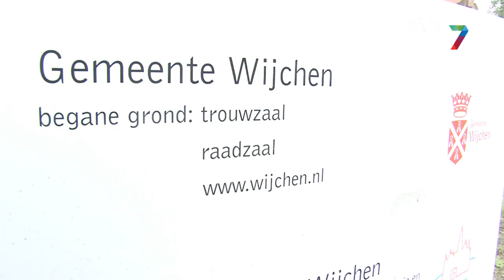Wijchen heeft waarnemend burgemeester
Marijke van Beek is woensdag door de commissaris van de Koning benoemd tot waarnemend burgemeester van de gemeente Wijchen. Zij vervangt de vertrekkende Hans Verheijen, die burgemeester van de gemeente Sittard-Geleen wordt. Van Beek is 66 jaar, is lid van de PvdA en woonachtig in Uithuizen. Zij is ruim elf jaar burgemeester geweest van de gemeente Eemsmond in de provincie Groningen. Van 2002 tot 2007 was Van Beek wethouder en loco-burgemeester van de gemeente Haaksbergen in Overijssel. Daarvoor heeft ze diverse leidinggevende functies vervuld bij zorgorganisaties. In verband met een mogelijke bestuurlijke fusie met de gemeente Druten zal vlak voor het zomerreces meer duidelijkheid komen over de bestuurlijke toekomst van de gemeente Wijchen.